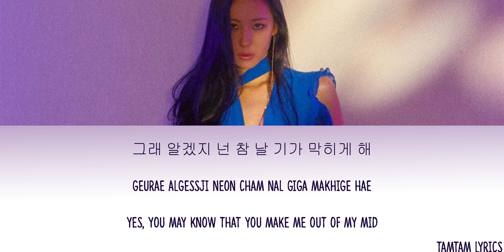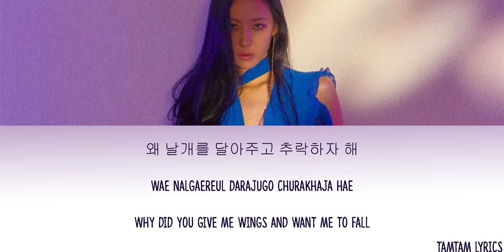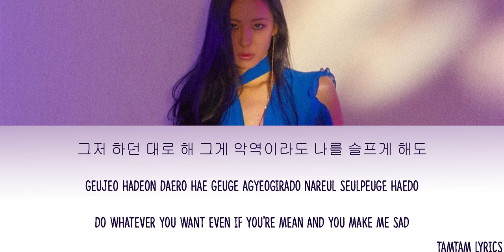Heroine - Sunmi Lyrics [Han,Rom,Eng]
Tamtam Lyrics
Heroine - Sunmi Lyrics